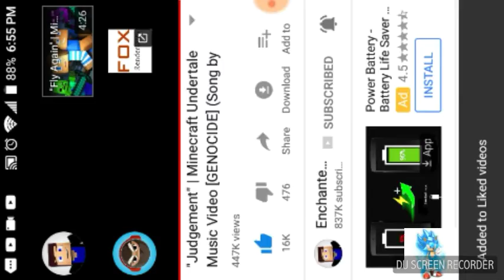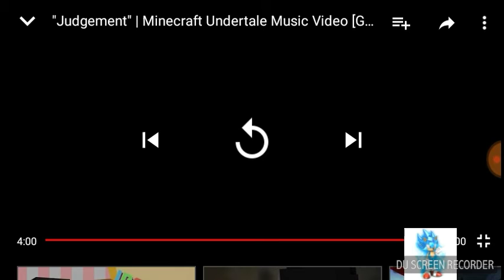You don't want to get dunked on;Judgement|Zachii Reacts